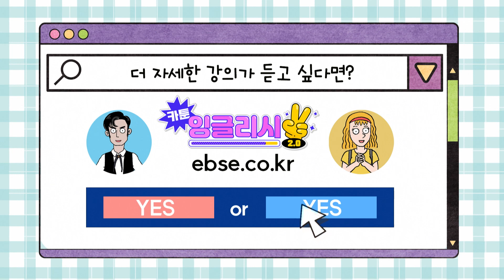[카툰 잉글리시 2.0] Day 66. 모든 게 순조롭습니다!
현실에서 일어날 수 있는 상황을 담은 생생한 영어 카툰
한국식 영어를 원어민 영어로 바꾸는 시간!
딱 한 문장씩만 배워보자구요! 👍

[카툰 잉글리시 2.0]  Day 66 풀버전 다시보기